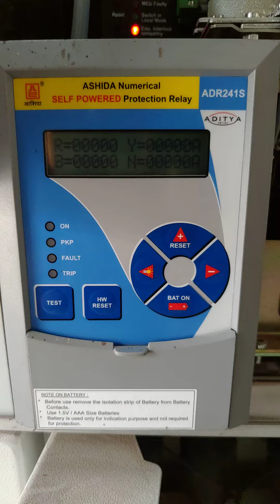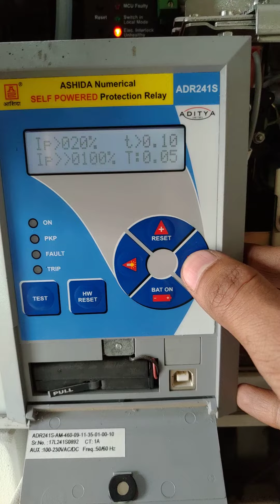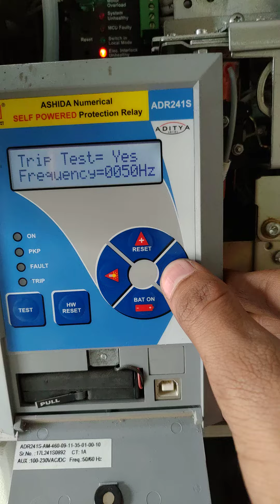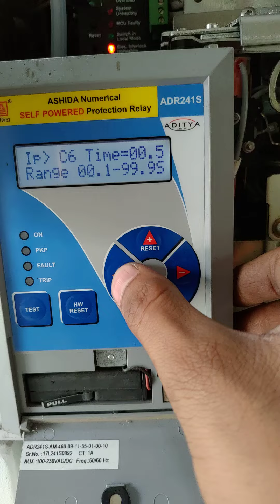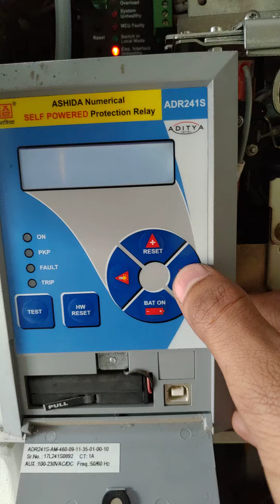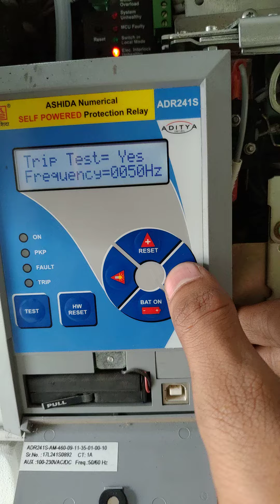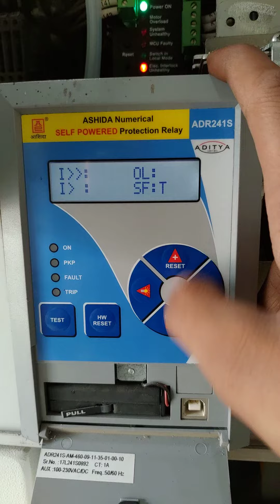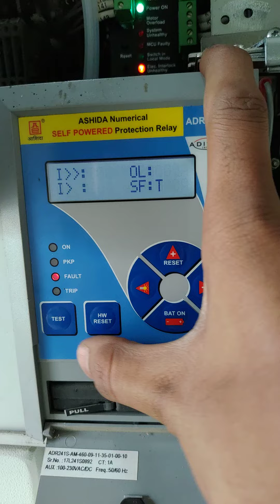Ashida ADR241S Relay programming / setting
Ashida make ADR241S relay with over current + Earth / ground fault + short circuit protection